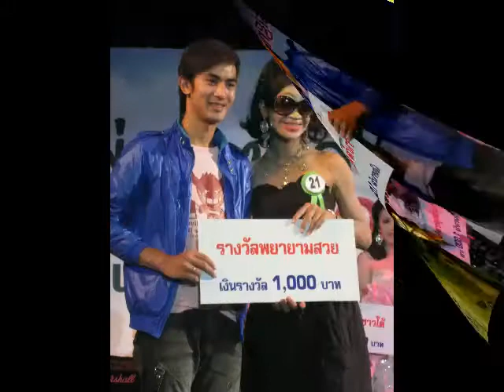ミス・クイーン2009Thailandニューハーフ美人コンテスト表彰式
タイ北部のチェンマイで開催されたMissQueeen2009ニューハーフ美人コンテストの表彰式の模様です。It is a pattern of the victory ceremony of MissQueeen2009 newhalf(ladyboy) the beautiful woman contest held by ChiangMai in a Thai northern part.